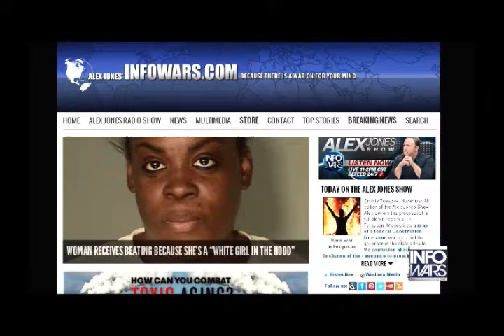Alex Jones interviews economist Harry Dent November 18th 2014 3